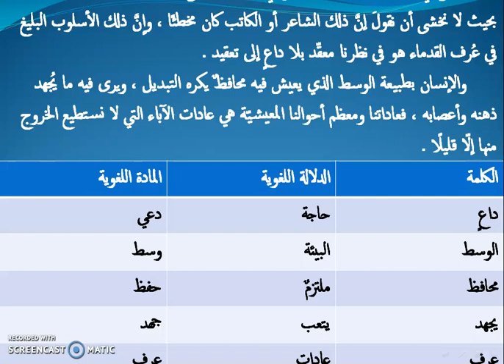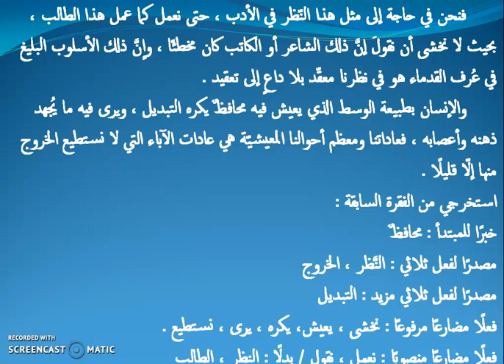شرح درس الاجتهاد ( الجزء الثالث)، الصف العاشر ب، إعداد المعلمة : هبة عاطف